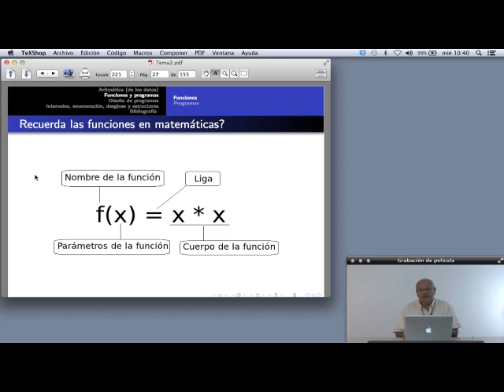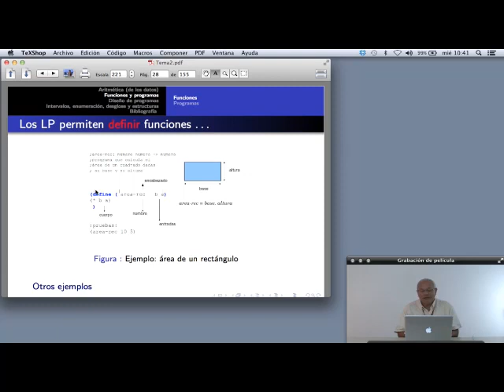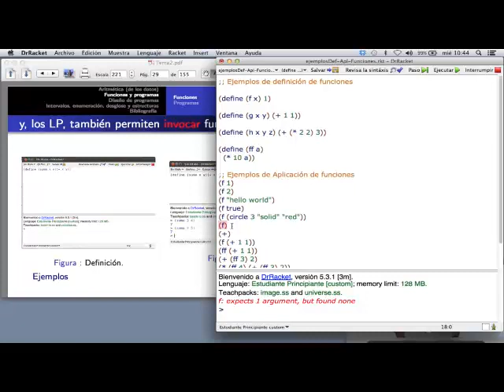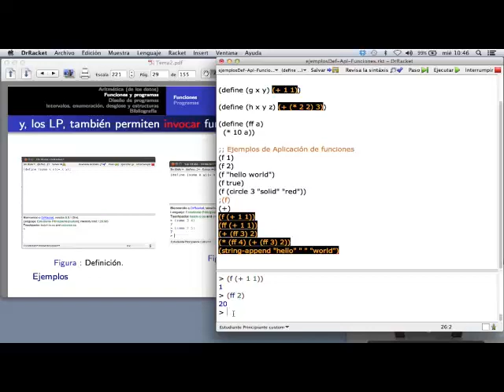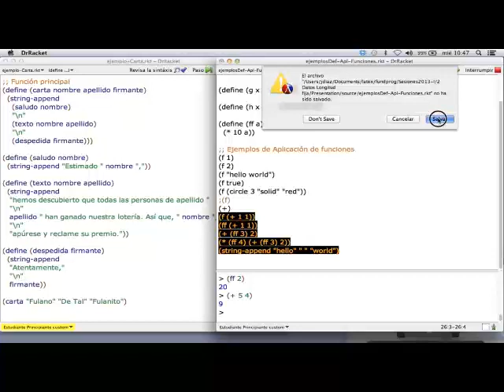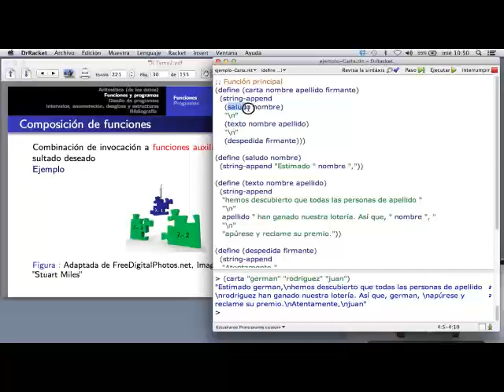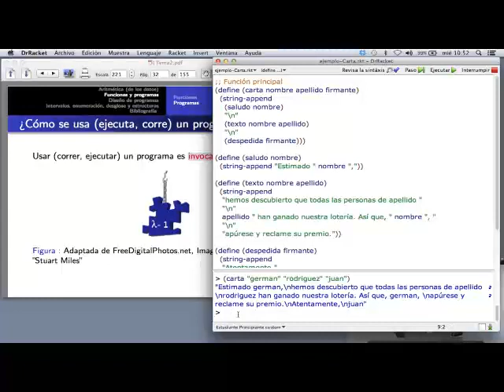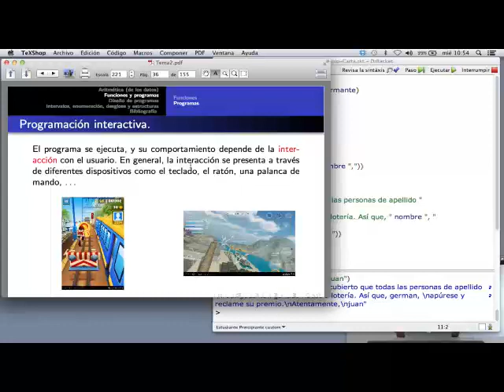Funciones y programas